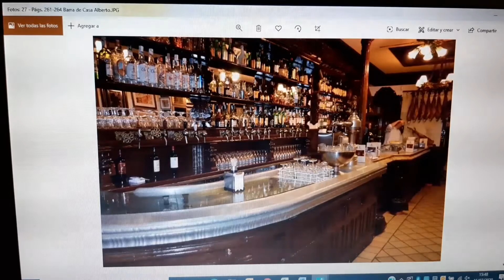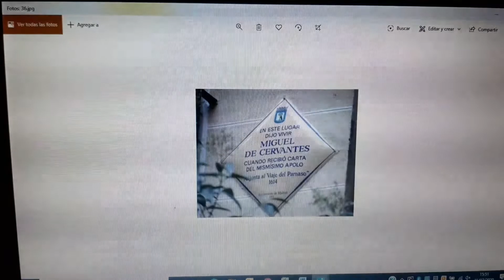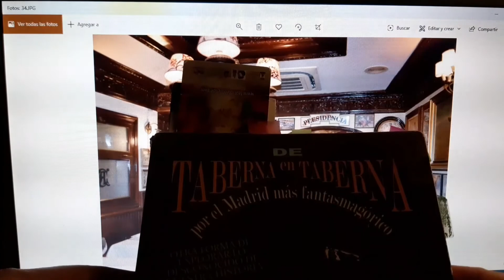Explora lo desconocido, S.L.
VIDEO 25: CASA ALBERTO, LA TABERNA MADRILEÑA MÁS ANTIGUA